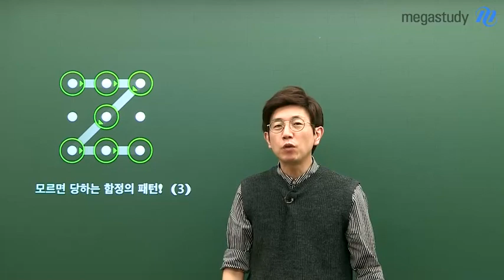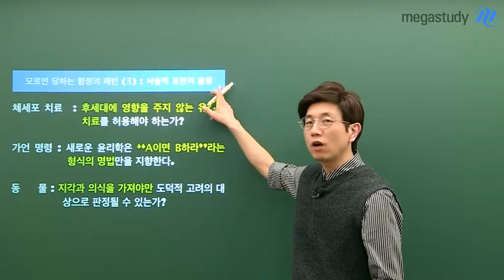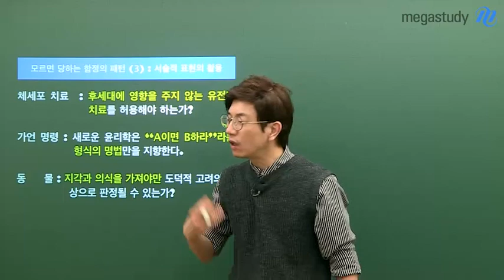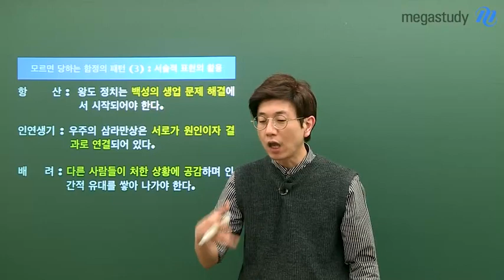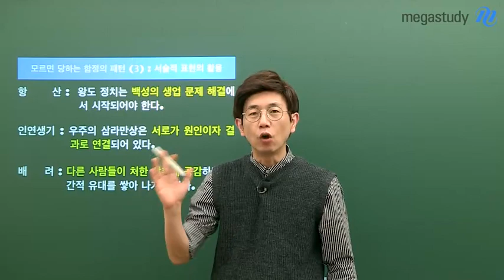[메가스터디] 윤리 강상식 쌤 - ★모르면 당하는 함정의 패턴★ #3 서술적 표현의 활용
매력적 오답으로 이끄는 함정을 만드는 패턴.

상식이 통하는 윤리, 강상식 선생님과 시리즈로 확인해볼까요?
오늘은 그 세번째 시간입니다:)

개념어 중심으로 공부하면 당할 수 있는 함정,
바로 개념어와 같은 의미를 지닌 서술적 표현을 출제하는 것인데요.

단순히 암기해둔 개념어와 달라 보인다고 해서 넘어가지 않고
다시한번 개념어와 선택지가 호환되는지 확인해봐야 합니다!